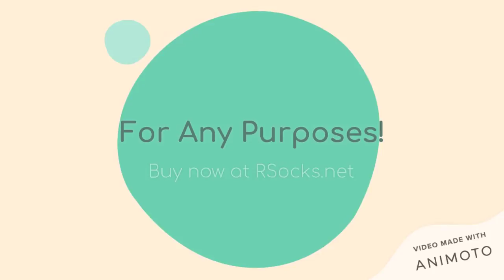RSocks Proxies For Any Purposes